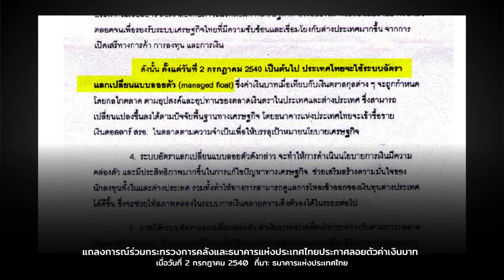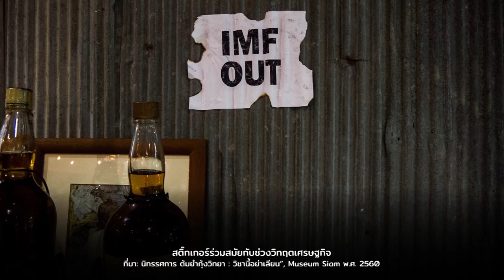ตัวตนภาพยนตร์ไทยยุควิกฤตเศรษฐกิจ'40 | หมายเหตุประเพทไทย #275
หมายเหตุประเพทไทยสัปดาห์นี้ ชานันท์ ยอดหงษ์ กับปองขวัญ สวัสดิภักดิ์ ย้อนกลับไปพูดถึงภาพยนตร์ไทยในช่วงวิกฤตเศรษฐกิจเอเชียปี 2540 ที่เรื่องราวของภาพยนตร์มีตั้งแต่สะท้อนอาการโหยหาอดีต ค้นหาตัวตน อย่างอันธพาลครองเมือง มนต์รักทรานซิสเตอร์ นางนาก บางระจัน จนถึงสุริโยไท ฯลฯ หรือที่ฉีกแนวออกมาเช่น "เรื่องตลก 69" ที่ให้นางเอกของเรื่องตกงานเพราะวิกฤตเศรษฐกิจ ก่อนจะประสบกับเหตุวุ่นวายตลอดเรื่อง

ทั้งนี้มีข้อสังเกตว่าจนถึงปัจจุบันยังคงขาดภาพยนตร์ไทยที่กลับไปทำความเข้าใจประวัติศาสตร์ร่วมสมัยที่เพิ่งเกิดขึ้นในเวลาไม่นานนี้ พร้อมเปรียบเทียบกับภาพยนตร์/ซีรีส์ประเทศย่านเอเชีย ที่พูดถึงช่วงวิกฤตเศรษฐกิจ อย่างซีรีส์ชุด "Reply" ของเกาหลีใต้ทีมี "Reply 1997" ออกอากาศปี 2555 หรือภาพยนตร์มาเลเซีย-ไต้หวันอย่าง I Don't Want to Sleep Alone (2006) ที่พูดถึงวิกฤตอย่างตรงไปตรงมา รวมทั้งสะท้อนอาการไร้น้ำยาของรัฐ ฯลฯ